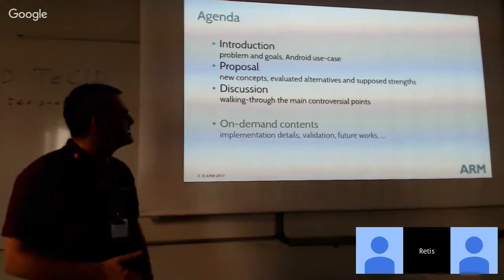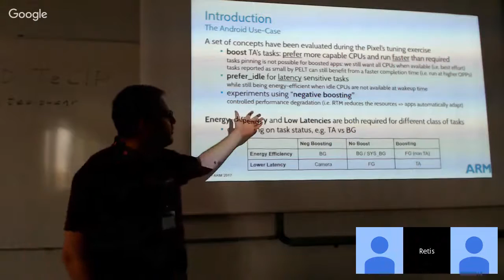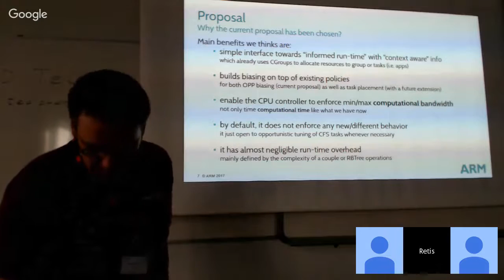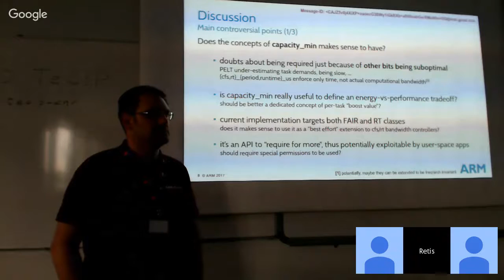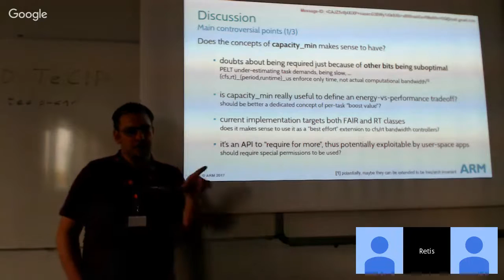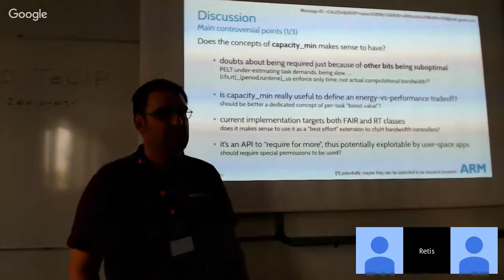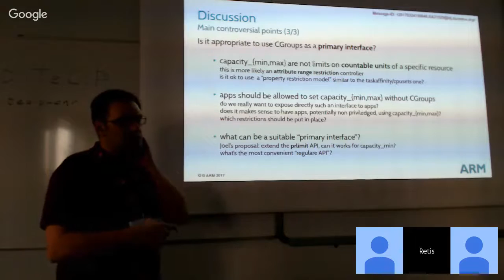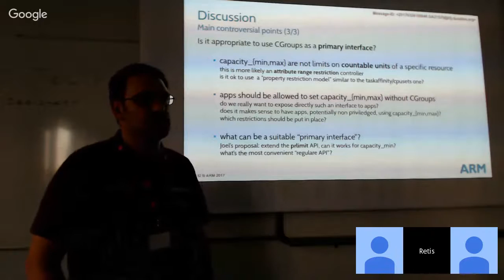[OSPM-summit-17] Schedtune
Presenter: Patrick Bellasi